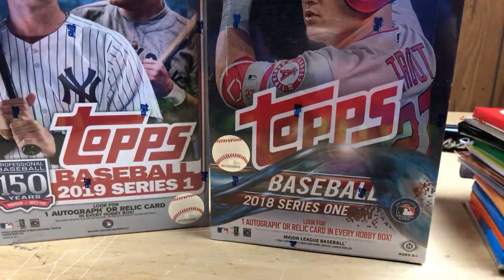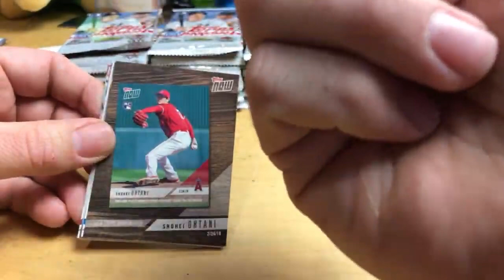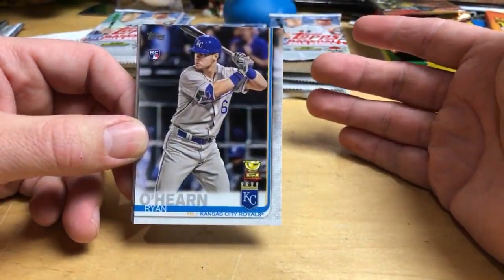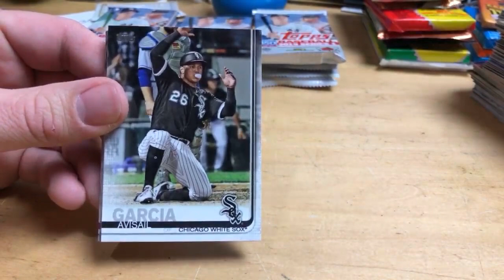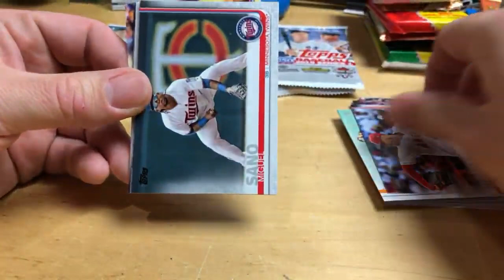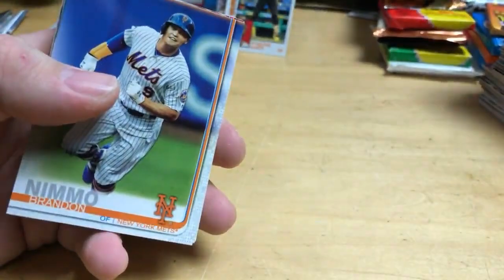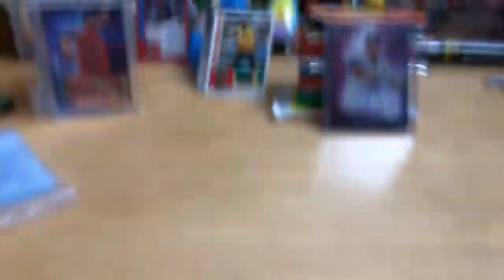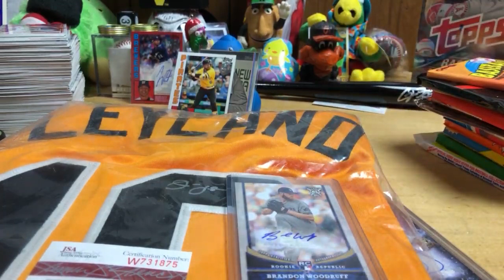The Jabs Family After Party 2019 TOPPS SSP HIT 🎉Winner: Florencio Pena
Winner: Florencio Pena

Wicked Discounts
Scottdale Pa
15683